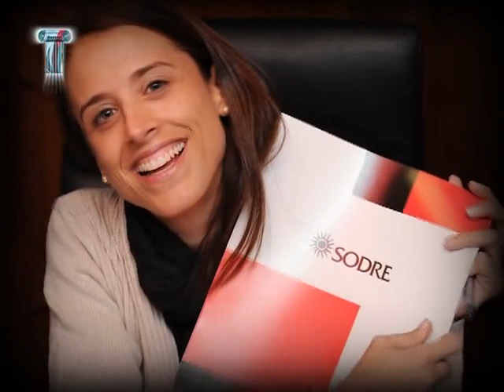El LadOculto / Canal 20 / 3.05.13 / María Noel Riccetto / Parte 1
Gerardo Sotelo entrevista a la bailarina uruguaya María Noel Riccetto.
Comenzó a estudiar ballet de pequeña y a su 8 años ingresó a la Escuela Nacional de Danza. Cuando cumplió 15, pasó a integrar el Cuerpo de Baile del Sodre y en setiembre de 1999 ingresó al American Ballet Theatre de Nueva York donde desarrolló una brillante carrera por más de 10 años. En la actualidad regresó al país para sumarse al ballet nacional del Sodre, dirigido artísticamente por Julia Bocca.